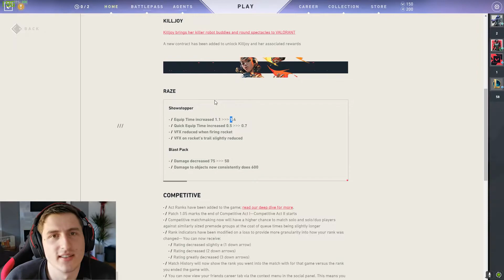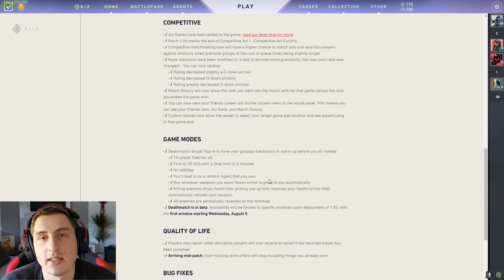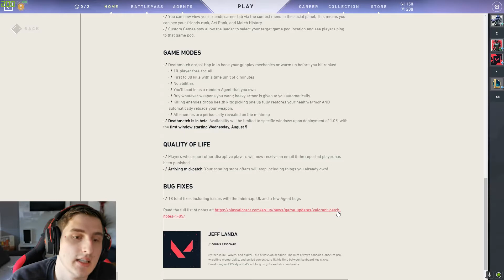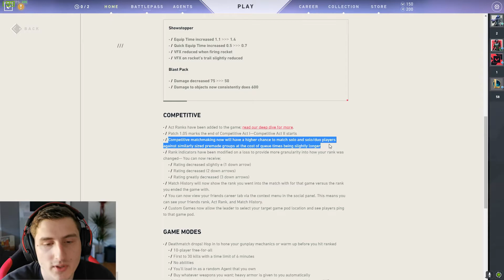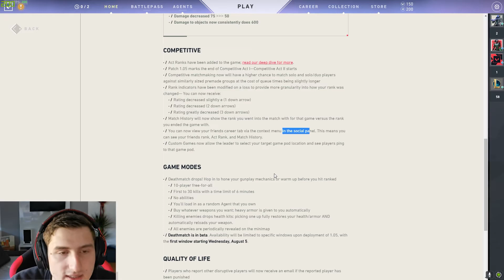Neues Rankingsystem?!? Update 1.05 | Valorant | Deutsch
Schreibt mir in die Kommentare was ihr davon haltet!
Patch 1.05 is am Start!